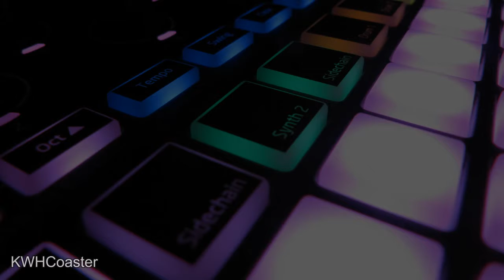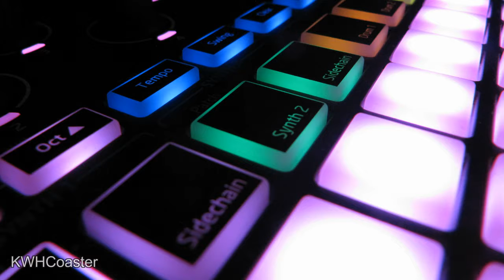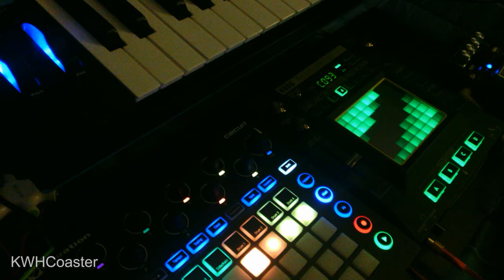Circuit Jam 2017.09.05.B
by KWHCoaster

Some more experimenting with the Circuit in combination with other gear.

Performed using

Novation Circuit
Novation Bass Station 2
Korg Kaossilator PRO